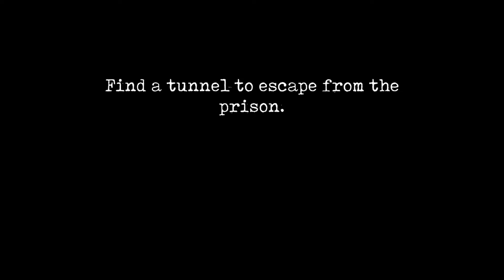Mr Meat 2 Tunnel Escape VR Mr Thonos Mode Tunnel Escape Full Gameplay!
Mr Meat 2 Mode
mr meat 2 gameplay
mr meat 2 tunnel escape
mr Thonos Mode Tunnel Escape Gameplay